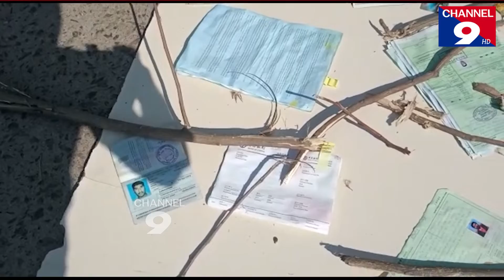కోర్టు లో దొంగతనపై భిన్నాభిప్రాయాలు@Channel9hd